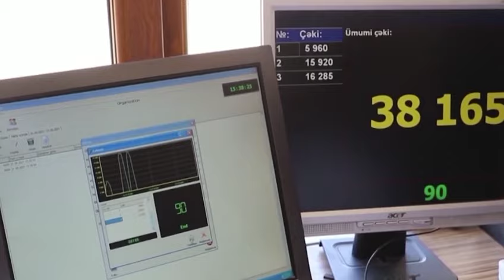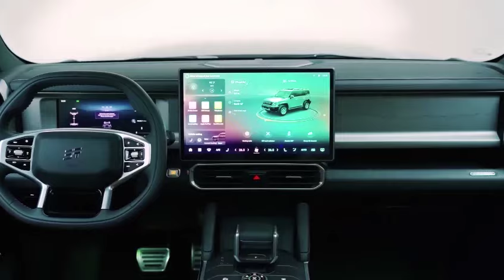Sürücülər buna mütləq baxsın